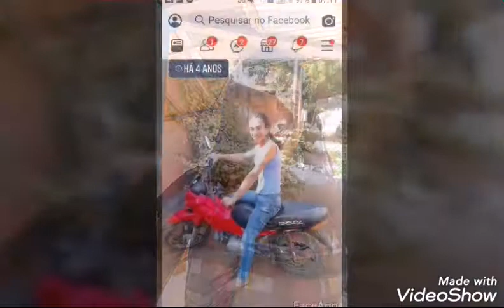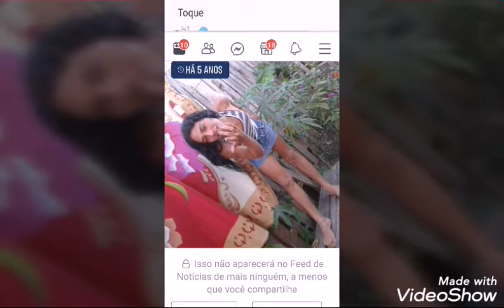Duda nobre de carona com a saudade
1 cd